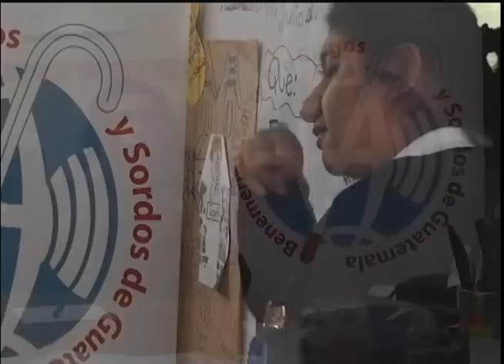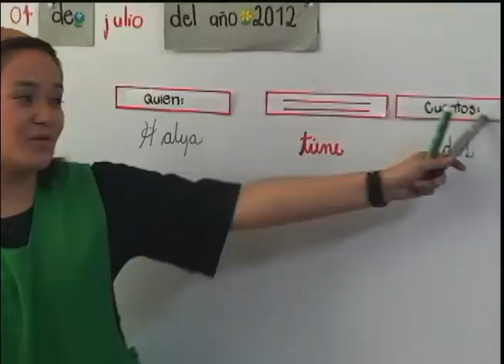Comunicación Total - Reportaje Guatevisión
El Centro de Comunicación Total para Niños Sordos "Doctor Carlos Alfonso Castellanos Molina", del Benemérito Comité, mantiene la filosofía para la educación de personas sordas, y para esto requiere de personal altamente calificados que puedan ofrecer su entrega y dedicación, así como la oportunidad de desarrollar a otros seres humanos dentro del centro.